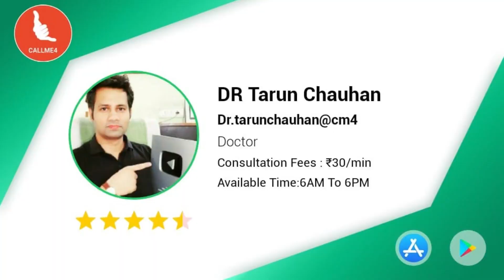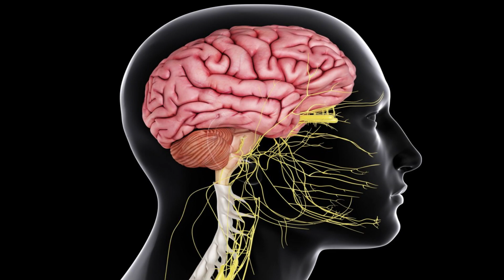शीशे की तरह चमकने लगेगा चेहरा, अपनाएं ये 5 घरेलू उपाय | how to glow face naturally At home| Dr tarun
How do I make my face glow naturally?
How can I glow in 7 days?
How can I glow up naturally?
मैं स्वाभाविक रूप से कैसे चमक सकता हूं?
साफ त्वचा कैसे पाए?
क्या आप किसी भी उम्र में चमक सकते हैं?
मैं एक सप्ताह में स्वाभाविक रूप से कैसे चमक सकता हूं?
मैं तुरंत चमक कैसे प्राप्त कर सकता हूं?

चेहरे पर तुरंत ग्लो लाने के लिए क्या लगाना चाहिए?
चेहरे में चमक लाने के लिए क्या करे?
चेहरे को साफ और चमकदार कैसे बनाएं?
रोजाना चेहरे पर क्या लगाना चाहिए?
धूप से काली हुई त्वचा को साफ कैसे करें?
सुबह उठते ही face पर क्या करना चाहिए?
कौन सा तेल लगाने से चेहरा साफ होता है?
खूबसूरती बढ़ाने के लिए क्या खाना चाहिए?

स्किन के लिए सुबह इन ड्रिंक्स को पीना बेहद फायदेमंद | Morning Drinks For Natural Glowing Skin
नींबू पानी में शहद मिलाकर पिएं गुनगुने पानी में नींबू और शहद मिलाकर सेवन करने से ये स्किन के लिए कमाल का काम कर सकता है. ...
फलों का रस पिएं ...
ग्रीन टी का सेवन करें ...
सब्जियों का जूस पिएं ...
खीरा और पालक का जूस

Glowing Skin Tips to Make your Skin Radiant & Healthy !

Exfoliate your skin regularly. ...
Hydrate your skin regularly. ...
Make SPF your BFF. ...
Opt for a safe and gentle face mask. ...
Massages for skin rejuvenation. ...
Aloe Vera for healthy skin. ...
Practice yoga for a natural radiance. ...
Try papayas to lock in the natural glow.

👉 ऑनलाइन appointment लेने के लिए आप हमे इस नंबर पर संपर्क कीजिये !

किसी भी तरह की स्वास्थ्य से जुड़ी समस्या के लिए आप डॉक्टर साहब से कंसल्ट भी कर सकते हैं ।।

घर बैठे दवाई भी मंगवा सकते है ।।

4 pm to 7 pm

Sunday Off

Medicines Delivery 🚚 Available

कंसल्टेशन PAID है ।
Note - Consultation Is Paid

● Paid